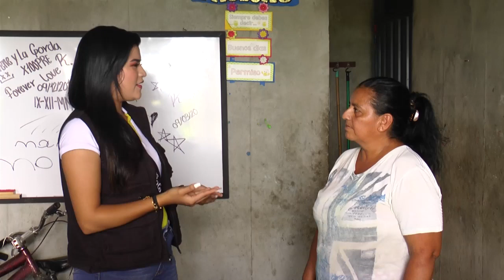Se cumplió el objetivo, Sandra celebro su grado por lo alto